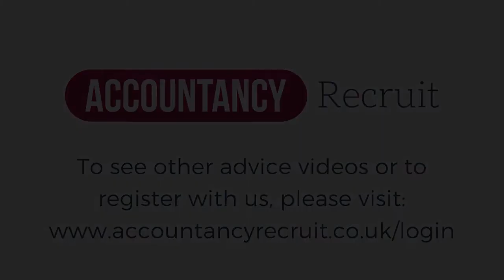ASK THE FD SERIES: Top Qualities of a Credit Controller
As specialist financial recruiters, we often get asked what qualities it takes to become a successful Credit Controller. Therefore, we thought we would ask FDs and CFOs for their insight.

This video details some of their thoughts, we hope you find it useful.

To see our full library of advice videos and previous webinar recordings please